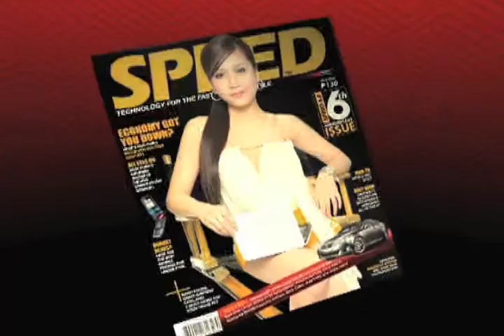Bigtop Reel_April 2011_h2464.mov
BIGTOP Show Reel April 2011